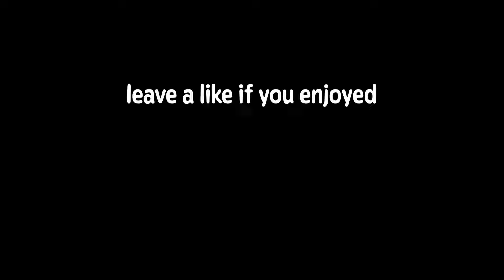The most intense Madden 25 game I've played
Madden 25 online is scary and insane.